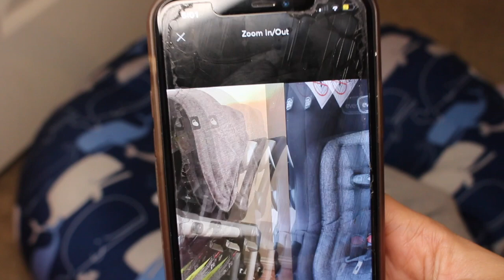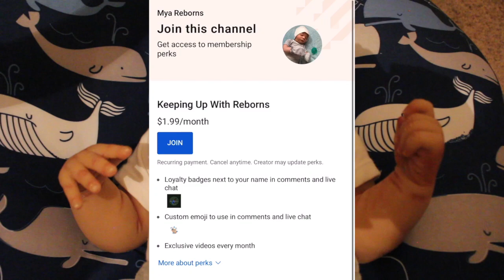Channel Updates! Changing Silicone Baby | Mya Reborns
Hey guys! I am all over in this video 😂 but that’s nothing new! I am talking about my plan for my channel in these next upcoming months while changing my full body silicone baby Chandler ❤️